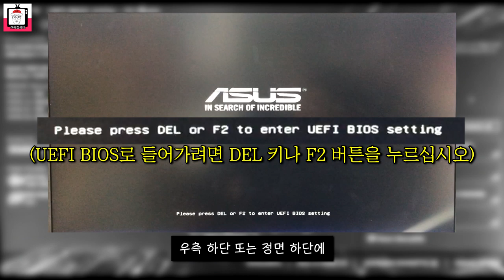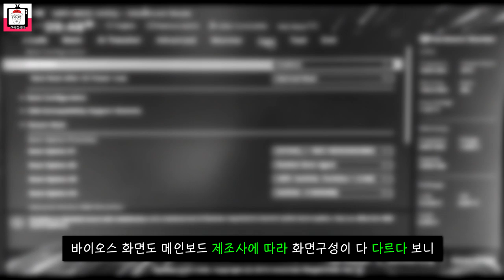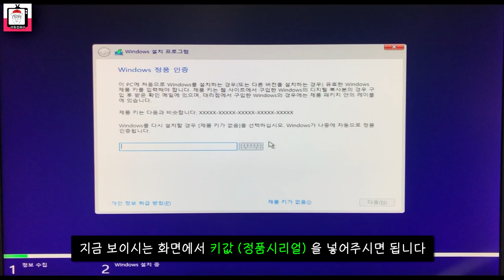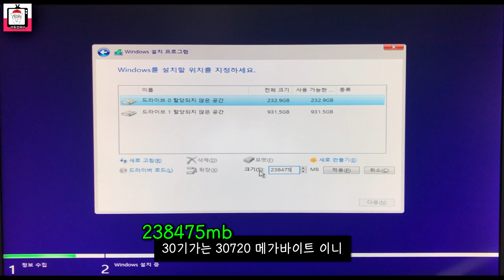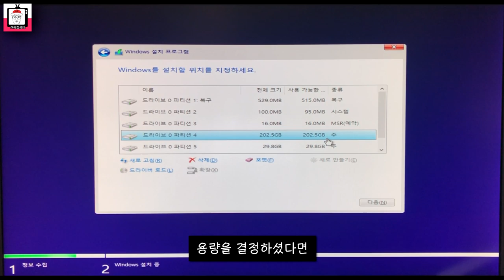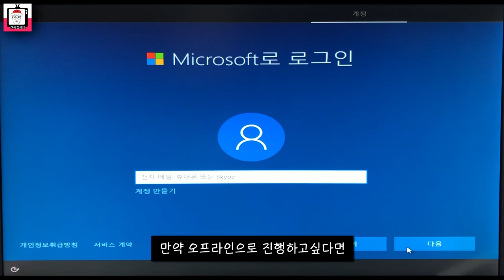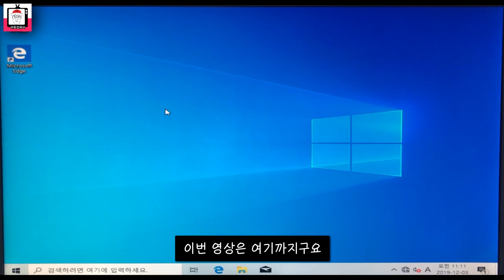윈도우10 설치 무료로 하는법!! (2/2)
1. 윈도우10 설치 무료 USB 만드는 법!! 공짜로 사용가능!! 아직도 불법 윈도우 사용하니? (1/2)

1부에서 USB 디스크를 만드는법을 알려드렸는데요
깡통컴퓨터를 완전히 벗어나려면 윈도우를 깔아줘야겠죠?
이번영상에선 만드신 USB로 윈도우를 까는 방법을 알아보려고 합니다
문의사항이 있으시면 댓글에 남겨주세요 ^^
감사합니다

*상담이 지연될 경우 려독컴퓨터 자사몰 [PC견적상담] 게시판을 통해 문의를 해주시면 순차적으로 상담을 진행드리겠습니다.